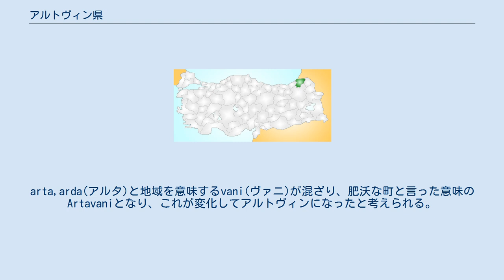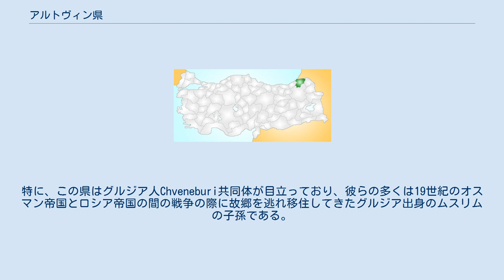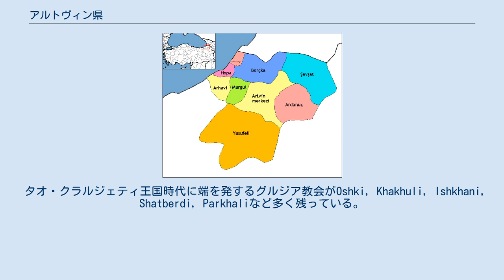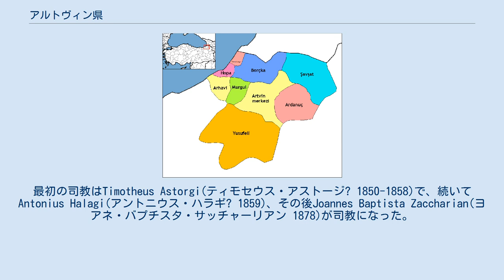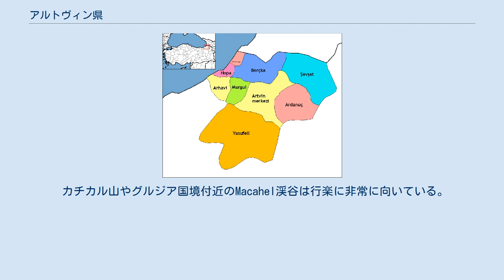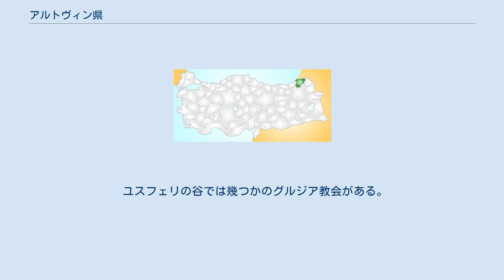アルトヴィン県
アルトヴィン県(アルトヴィンけん、トルコ語:Artvin)は北東トルコ、黒海地方の県。
県北西部は黒海に面し、北部はジョージア国境となっている。
他県とのつながりは東から時計回りにアルダハン、エルズルム、リゼとなっている。
県都はアルトヴィン。
 アルトヴィンの名前の由来はアルメニア語の耕地を意味する。
arta,arda(アルタ)と地域を意味するvani(ヴァニ)が混ざり、肥沃な町と言った意味のArtavaniとなり、これが変化してアルトヴィンになったと考えられる。
アルトヴィンはキョロクシ、キョロック、コルヒス、リヴァネ、など多くの呼び名があり、今日アルトヴィンと呼ばれる地域はオスマン帝国リヴァネ州の一部であった。
 アルトウィンはチョルフ川によって深く彫られた険しい谷、取り囲む3000m級の山々、シャヴシャット湖、ボルチカ湖などを含むカラギョル・サハラ国立公園など多くの国立公園と森林など観光に向いている。
高い山は3900mほどである。
アルトウィンはとても湿度が高く、森林は鬱蒼としている。
さらに森林は内陸から黒海海岸まで一面に広がっている。
高度の高い場所では非常に温度が低く、雨ではなく、雪が降る。
 森林はヒグマの生息地になっている。
チョルフ川はデリナーダム、ボルチカダム、ムラトゥルダムなど11箇所でダムが作られておりトルコに電力を供給している。
 さらにこの県はトルコのラズ人、ヘムシン族、アルメニア人達の故郷である。
特に、この県はグルジア人Chveneburi共同体が目立っており、彼らの多くは19世紀のオスマン帝国とロシア帝国の間の戦争の際に故郷を逃れ移住してきたグルジア出身のムスリムの子孫である。
これらの異なった人々が様々な民謡や民族舞踊を持っている。
 地元産業として養蜂が挙げられる。
 この地域は歴史に富みながら、近年は考古学者によって広く研究されていない。
出土品は銅器時代やそれ以前までさかのぼる。
アルトヴィンに最初に人が住み始めたのは紀元前2000年からとされており、ヴァン湖近辺を根拠地としていたウラルトゥ王国に隣接していたと考えられている。
後にこの地域はコルキスの一部となるが、何度も外敵に攻撃された。
コーカサスのスキタイ、アラブのイスラム教徒などに攻撃され、853年から1023年にかけて、この地域はビザンチン帝国に支配された。
 セルジューク朝のアルプ・アルスラーンはこの地域を1064年に占領したが、その期間も長くなく、この地域の支配権はビザンチンの支援を受けたグルジア王国が回復する。
しかし、その後1081年、再度トルコ系国家に支配権が移った。
その後セルジューク朝の崩壊とともに、アルトヴィンはベイリクの一つであるイルデニズ侯国の支配下に移った。
この後も多くのトルコ部族の間の争いと支配が転がり、これに漁夫の利を得たペルシャのサファヴィー朝が1502年にこの地域を占領した。
 最終的に、オスマン帝国のメフメト二世がギリシャ人国家のトレビゾンド帝国を破り黒海海岸の支配権を得、内陸までも支配し、後のセリム一世の遠征でこの一体の地域と城を占拠した。
1627年にはオスマン帝国の占領かで安定し、ラジスタン県となった。
 250年前からの露土間の戦争がはじまり、第四次露土戦争によってこの地域はロシアに割譲されたが、第五次露土戦争でトルコ側が取り戻し、第六次露土戦争に再度ロシアに占領された。
 この後、ブレスト＝リトフスク条約、モスクワ条約、カルス条約によってトルコ領に確定した。
これらの19世紀末期の露土間における一連の露土戦争はアルトヴィンの民族に苦痛を与え、多くの民族が戦乱を避け、あるいはロシアの支配を逃れるためと言った理由からこの地を去り、西方へと移住していった。
 タオ・クラルジェティ王国時代に端を発するグルジア教会がOshki, Khakhuli, Ishkhani, Shatberdi, Parkhaliなど多く残っている。
1850年代に、ローマ皇帝ピウス9世はロシア南部のアルメニアカトリック信者のため、アルトヴィンにコンスタンティノープルのキリキアの司教に従属するアルメニア・カトリック教区を設置した。
最初の司教はTimotheus Astorgi(ティモセウス・アストージ? 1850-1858)で、続いてAntonius Halagi(アントニウス・ハラギ? 1859)、その後Joannes Baptista Zaccharian(ヨアネ・バプチスタ・サッチャーリ...